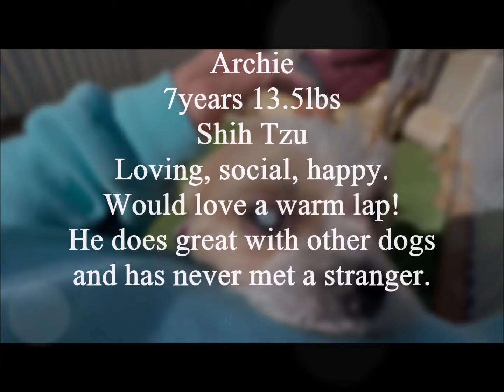Archie Adoption Movie TracysPawsRescue Saving dogs in south Texas and along the border of Mexico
Get Dream Of Home by Adam Drake, Tom Jenkins and over 1M + mainstream tracks

License ID: yN93owXy93v